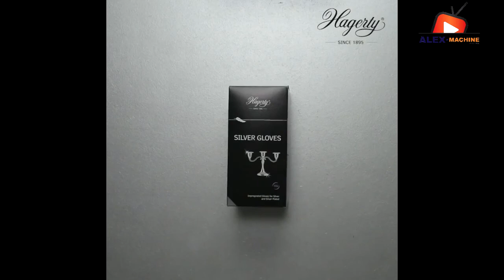Hagerty Gümüş Eldiveni / Hagerty Silver Gloves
Hagerty Gümüş Eldiveni

Gümüş eldivenle vazolar ve çerçeveler gibi oymalı kararmış gümüş eşyalarınızı parlatın!
Gümüş eldiveni yıkamadan kullanım sağlanmalıdır. Aksi taktirde ürün üzerindeki kimyasal lifi zarar görür ve parlatma işlemini yapamaz.